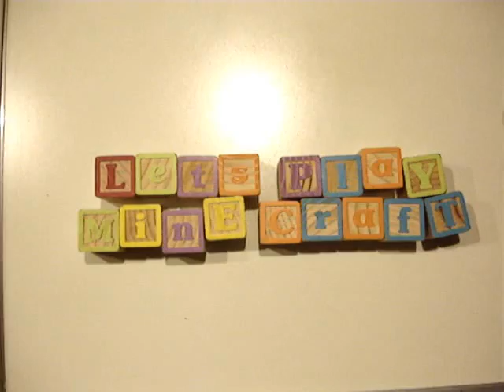[S1C70] Let's Play Minecraft - Boomin Stronghold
Welcome back!

Today we finish a roof, name a iron dude and try to find a stronghold! I will owe you a coffee house performance...

I own the rights to all music, produced audio and SFX I play during my Let's Play Series. I also use the game within the guidelines

JD Music Copyright
My into: “The Cowboy’s Friend” – Craig Riley ( SOCAN ) This comes from Sound Ideas New Country, Country Western CD mix #30
Creeper Hunting music: “Rider of the Range” – Craig Riley (SOCAN )This comes from Sound Ideas New Country, Country Western CD mix #30 –
Smelting Music: “Enchanting” – Brian Beshears ( ASCAP ) and Joe Hargave ( BMI )
My outro: “Western Swinger” – Craig Riley Riley (SOCAN )This comes from Sound Ideas New Country, Country Western CD mix #30 –